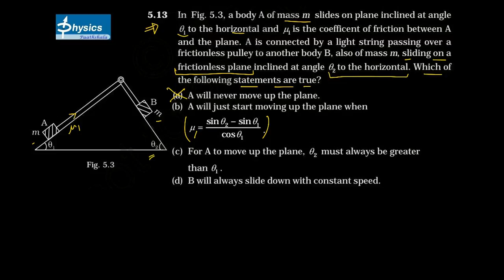NCERT 11th PHYSICS Exemplar LOM Q-13